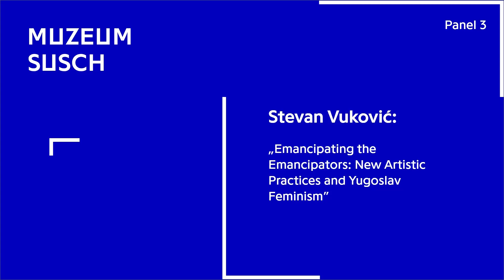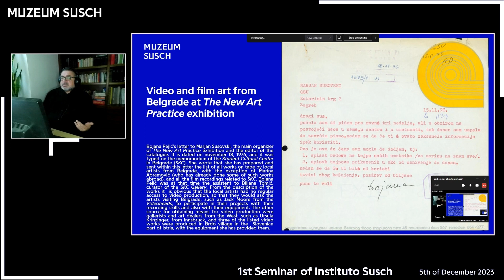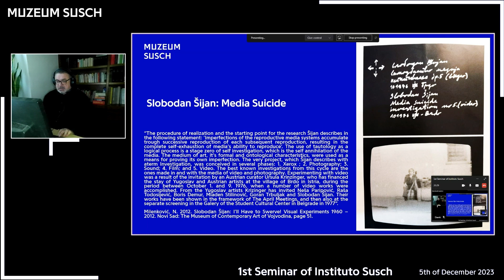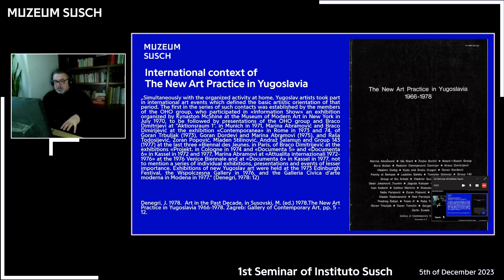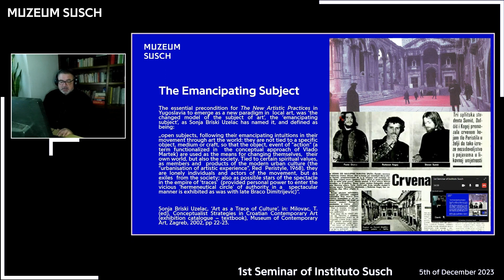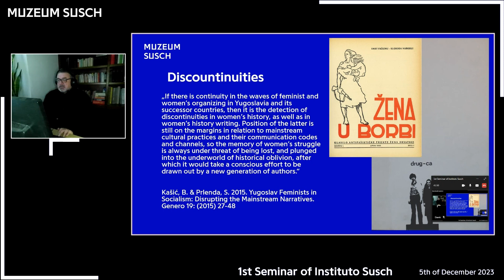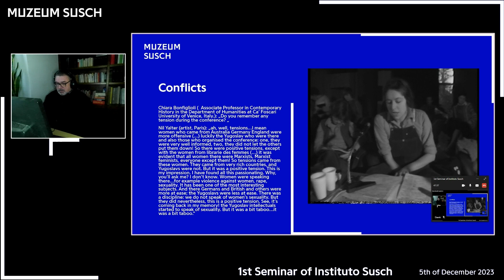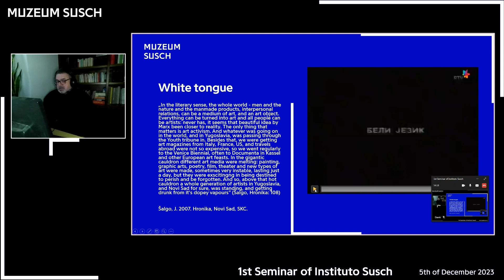Stevan Vuković: Emancipating the emancipators - New artistic practices and Yugoslav feminism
Micro and Macro Stories of Women Artists of Former Yugoslavia and Balkans

Online Symposium by Instituto Susch

Web stream from 5 December 2023

This seminar is a part of the long term research, conduct by Instituto Susch, devoted to women artists

Lecture

Emancipating the emancipators - New artistic practices and Yugoslav feminism

"Emancipation" was one of the key terms in Socialist Yugoslav political discourse, but both the official discourse of the League of Communists of Yugoslavia, and of the only Marxist humanist philosophical circle opposing the state (The Praxis School), have considered gender issues only as obscuring class divisions. So, in order to introduce feminism, it was necessary to first "emancipate the emancipators", as Bojana Pejić stated in the catalogue text of the exhibition titled "Gender Check. Femininity and Masculinity in the Art of Eastern Europe", she curated for MUMOK in Vienna in 2010. Time for action came in the aftermath of political unrest of 1968, and Bojana Pejić took part in infrastructural activism, which has after a full decade resulted both in "Comrade Woman: Women’s Question – A New Approach?" and "The New Art Practice in Yugoslavia 1966–1978". "Comrade Woman” was a large international conference, with film and video screenings, and exhibitions, taking place in the Student cultural Center in Belgrade in 1978. Just weeks before it, the Gallery of Contemporary Art in Zagreb hosted an exhibition titled "The New Art Practice in Yugoslavia 1966–1978", which has displayed works mainly challenging the "status of the fixed and permanent art object". The title was introduced by Belgrade based art historian and critic Ješa Denegri, in order to name the regional art practices that had a wider scope than "conceptual art" as defined by Catherine Millet, and it included works related also to Arte Povera and Antiform art, "using physical, organic and natural materials", and those which were to "arose the questions of how to treat the modern media, such as video tape, film and photography". Female artists presented at the exhibition in Zagreb, such as Sanja Iveković, Marina Abramović, Bogdanka Poznanović, and Katalin Ladik, will later be recognized as the pioneers of video art in the region, but had almost mutually conflicting views on the relation between gender and art. This paper is to analyse and contextualize them, adding to them also the views and video works of Jasmina Tešanović, shown at the "Comrade Woman" conference, as well as the works of Judita Salgo, presented mainly on Television Novi Sad, in order to pose more general questions on the emancipation from traditional gender role models and from different traditional means of artistic expression.

Stevan Vuković: curator, art historian and philosopher. He has studied art history and philosophy at the Facultuy of FIlosofy of the Belgrade University, art theory at Jan van Eyck Aakademie u Maastricht and art in public space at Bahaus Dessau. Publishes texts on contemporary art from 1992. He got awarded Lazar Trifunović award for the best text on art in Serbia in 1998. Curates free-lance from 1996. Among the exhibitions he has curated or co-curated are “The Second Yugoslav Youth Biennial", Vršac (1996) , “Balkan Consulate: Mission Belgrade”, Rotor, Graz (2002), “Belgrade Art Inc.” Secession, Vienna (2004), „When I Open My Eyes I see Film“ Moderna Galerija, Ljubljana, (2010/11), „The Last Youth in Yugoslavia“, Museum of Yugoslav History, Бelgrade(2011/12), „Before the Court“, Nadežda Petrović Gallery, Čačak (2016), “Death to Art! Long Live art!”, 19. Art Biennial in Pančevo, 2020. He is editor for film and video at the Student Cultural Center in Belgrade.